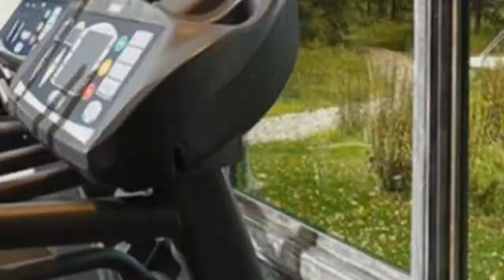75 Rustic Home Gym Design Ideas You'll Love 😊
Browse rustic home gym pictures. Discover new mountain style home gym ideas, designs, decor and layouts to enhance your exercise routine.

0:00:00 - Intro
0:00:12 - Rustic Home Gym Design Ideas You'll Love: Inspirations 1 to 25
0:03:03 - Rustic Home Gym Design Ideas You'll Love: Inspirations 26 to 50
0:06:07 - Rustic Home Gym Design Ideas You'll Love: Inspirations 51 to 75